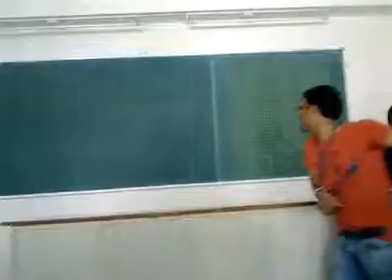thakur polytechnic sir mimicker funny